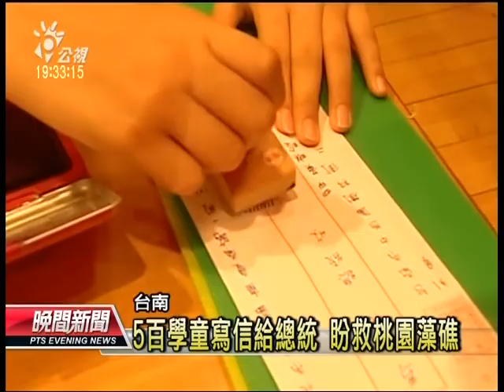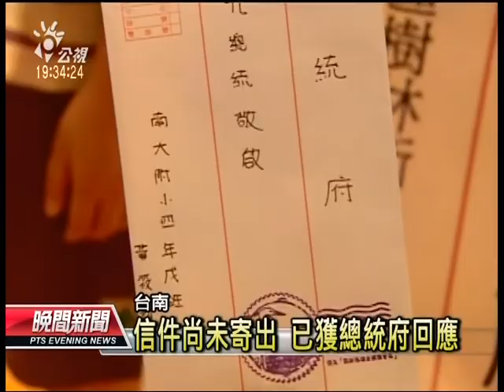20130614 公視晚間新聞 搶救藻礁海岸 5百學童寫信給總統